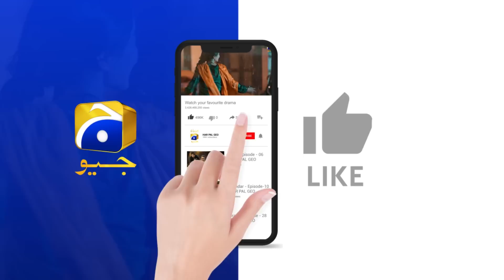Tere Aany Se Ep 27 | Komal Meer - Muneeb Butt | Best Scene 06 | Har Pal Geo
Raniya is a well-educated young girl from a small town who takes pride in her intelligence and often offers advice to others. When she meets Maheer, at Khala Amma's house, he is initially not fond of her. Maheer who is Khala Amma's beloved grandson always looks down upon Maheer’s opinionated nature. The differences in Maheer and Raniya’s mindsets cause frustration and hatred between the two.

The involvement of their extended family begins to affect both Maheer and Raniya's behaviours and relationships. Maheer is forced to confront some truths about his family, which causes him to reevaluate his own values and beliefs. Meanwhile, Raniya must navigate her own feelings and desires while dealing with the challenges that come with cultural expectations and family dynamics.

Despite their initial struggles, Raniya and Maheer's relationship is tested and evolves in unexpected ways. Together, they must navigate the challenges and uncertainties that come with personal growth and the complex dynamics of family relationships.

Will Maheer be able to overcome his hatred towards Raniya, and will they be able to reconcile their differences?

Writer: Samra Bukhari
Director: Zeeshan Ahmed
Producers: Abdullah Kadwani & Asad Qureshi
Production House: 7th Sky Entertainment

Cast:
Komal Meer
Muneeb Butt
Salman Shahid
Shamim Hilali
Mehmood Aslam
Sidra Niazi
Ali Khan
Sadaf Aashan
Saleem Mairaj
Zainab Qayyum
Lubna
Mani
Sakina
Harmeen
Ayat Arif
Hira Somorro
Sami
Zain Afzal
Rashid Farooqui
Aadi
Inayat
Aisha Khan
Khushi
Chanda
Mujtaba